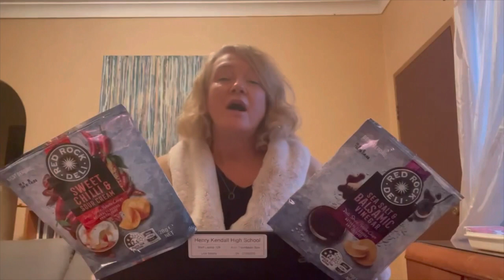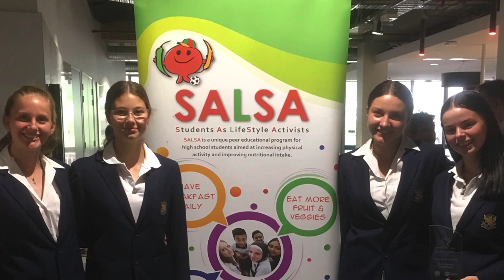Message to the HKHS Class of 2021 from their teachers